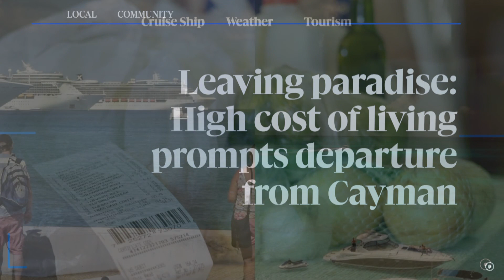Top Headlines 28 August 2023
» Owners apply to replace historic house with modern duplex

» Former Governor Anwar Choudhury retires, sends Cayman farewell message

» Leaving paradise: High cost of living prompts departure from Cayman